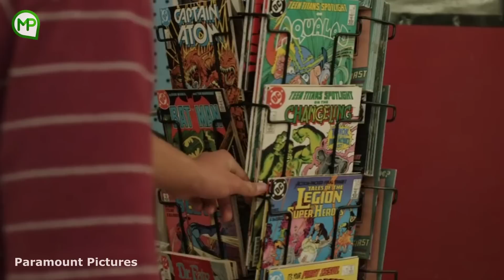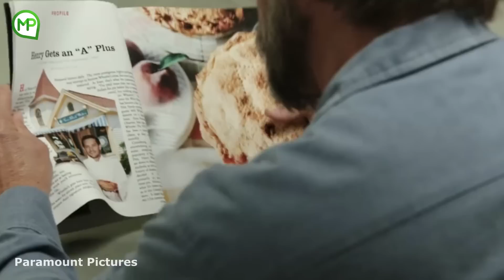KETIKA BURONAN NYASAR KERUMAH JANDA ❗ Alur Cerita Film